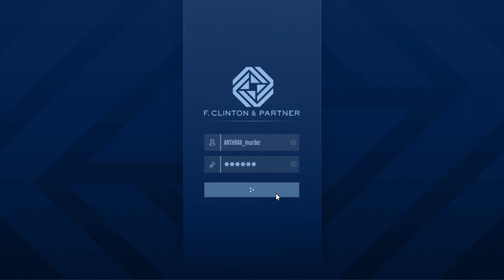Grand Theft Auto V Dre Dr Stolen phone Gameplay Walkthrough part 51